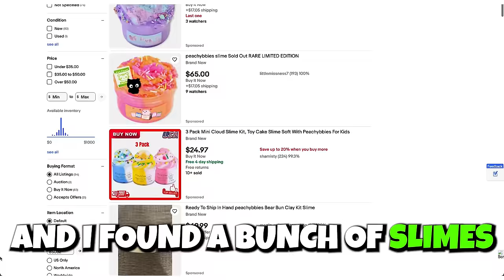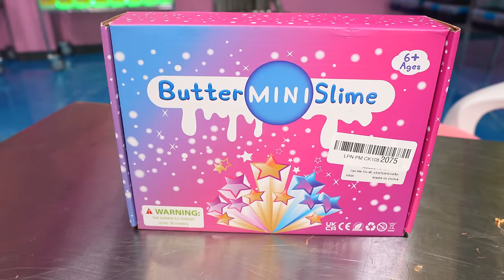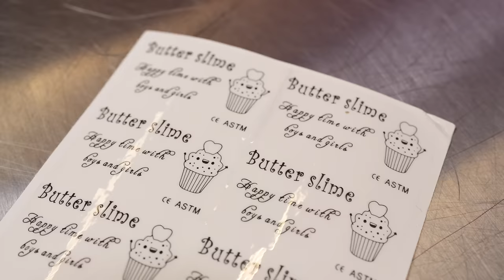I Bought Horrible SCAM Slimes *Review*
I ordered and a bunch of Peachybbies scam slimes and reviewed them!

Peachybbies is one of the largest slime companies in the United States, providing high quality slimes nationwide! Based in Austin, Texas.